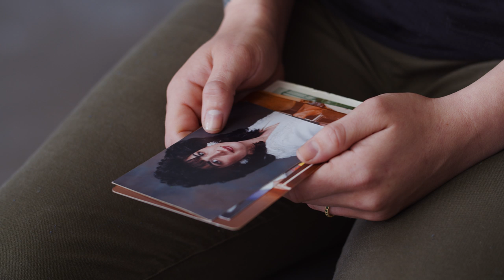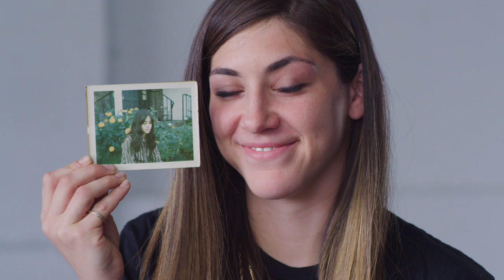Lupus Day Berry Travel Pack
In honor of Lupus Day, we’re releasing the new Berry Travel Pack today at Puffco.com.We’ll be donating half of all Berry Travel Pack proceeds to the Lupus Foundation.
It’s a disease that personally affects the Puffco team, as well as several members of our community. Thanks to Chelsea for sharing the memory of her mother, Eve Rosenberg Kossower, and Manuel for sharing his experience.